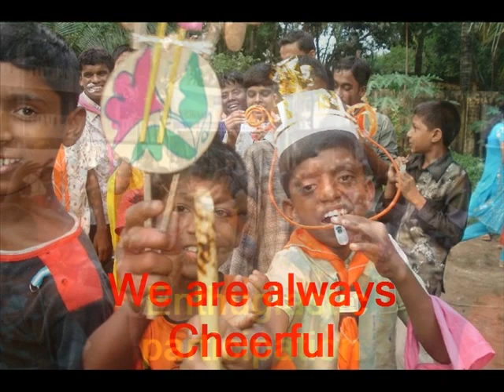Journey of ticket to life(Bangladesh Scouts)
Objectives of TTL Project:
(1) To involve street children in scouting to assist them to grow into good citizens of the country.
(2) To make them aware of Child Rights, thereby enabling them to meet their rights.
(3) To involve in different development activities of national program to be developed as useful and productive work force.
(4) To rehabilitate them through innovative extension of scouting program.

In 2007 another unit was opened at Saidabad. In Nepal workshop, the
Progress of these two units was highly praised and National Coordinator
Dr. Md.Mozammel Haque Khan committed to open eight more units within
2008. Presently, 11 units are running in Bangladesh- 9 units in Dhaka
and other 2 units in Dinajpur and Patuakhali district .